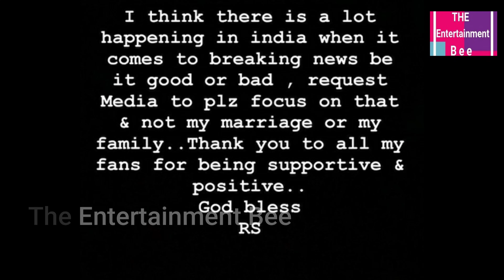Rajeev Sen's Angry Reaction On Divorce Rumors